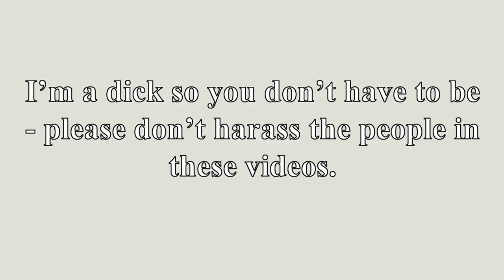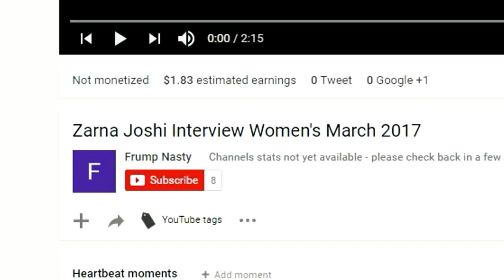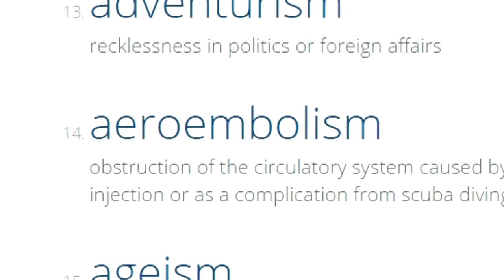Zarna Strikes Back [Double Team]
Zarna Joshi takes on both Drunken Uncle and Toon in an epic tag-team to waste your senses.

Theme